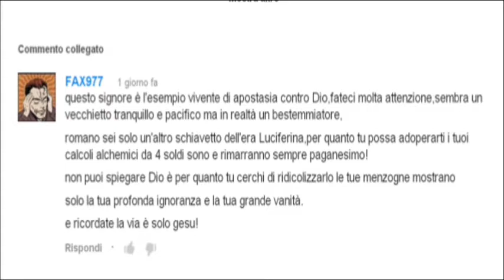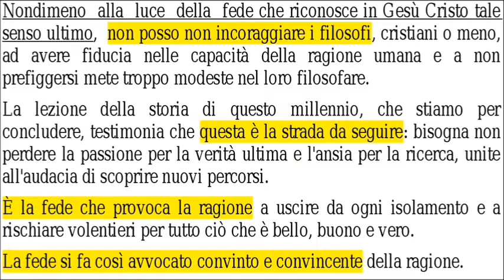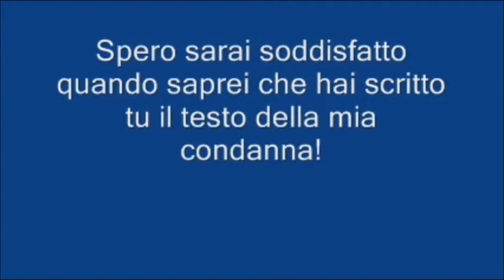Risposta a FAX977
Ci sono Cristiani che credono di avere a che fare con Dio e Gesù Cristo come se fossero delle persone o fossero dei re... è arduo per loro arrivare a capire una ESSENZA GENERALE, di cui tutti sono necessariamente parte, tanto che anche Padre, Figlio e Spirito santo siano un tutt'uno. Si comportano come se anche Dio camminasse in un luogo fuori di lui, come ad ognuno di noi qui, in questo mondo virtuale. Di conseguenza, sulla base delle loro fantasie, poi si sentono messi di fronte a cose che, quando sono nella loro verità., li SPIAZZANO, letteralmente. E fanno gratuite accuse do Apostasia.
Rispondo qui da una lettera che in se non è nulla di temibile se non fosse esattamente per la stessa accusa in essa formulata che io quest'anno sarò fatto fuori... Per cui quella scritta da Faz977 è il testo della mia condanna a morte. Le intenzioni sue non sono queste, ma è sulla stessa base di queste accuse che quest'anni mi verrà tolta la vita.